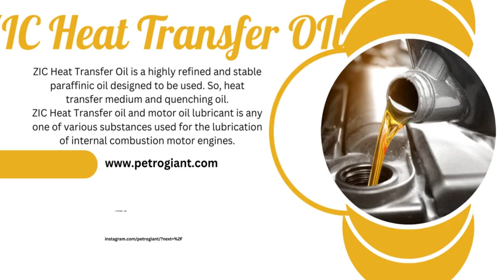Petro Giant Lubricant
ZIC Heat Transfer Oil is a type of specialized lubricant or heat transfer fluid designed for use in various industrial applications where efficient heat transfer is required. These heat transfer oils are commonly used in systems such as heat exchangers, boilers, and other industrial processes that aim to transfer heat from one medium to another.